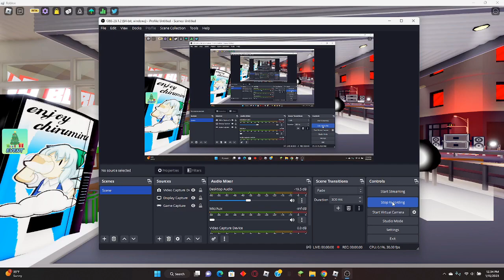doing uppercut :12 misses 93.91 accuracy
Created with Filme